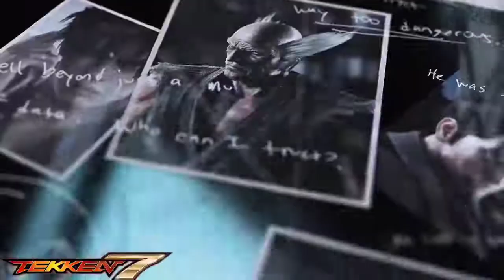JiTHAxGoD Game Trailer | MIRZAPUR Season 2 Trailer Gaming Edit!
Gear That i use in My Video:-
Camera :- Canon EOS 700D
Microphone :- Maono AU-A04 Condenser Kit Microphone
Headphones :- Kotion Each GS410 Gaming Headphones
Gaming Console :- Sony PlayStation 4 Slim

Software used for Video Editing :- Wondershare Filmora X

The game's development began soon after Grand Theft Auto IV's release and was shared between many of Rockstar's studios worldwide. The development team drew influence from many of their previous projects such as Red Dead Redemption and Max Payne 3 and designed the game around three lead protagonists to innovate on the core structure of its predecessors. Much of the development work constituted the open world's creation, and several team members conducted field research around California to capture footage for the design team. The game's soundtrack features an original score composed by a team of producers who collaborated over several years. It was released in September 2013 for the PlayStation 3 and Xbox 360, in November 2014 for the PlayStation 4 and Xbox One, and April 2015 for Microsoft Windows. PlayStation 5 and Xbox Series X/S versions are scheduled for release in November 2021.

Extensively marketed and widely anticipated, the game broke industry sales records and became the fastest-selling entertainment product in history, earning $800 million in its first day and $1 billion in its first three days. It received widespread critical acclaim, with praise directed at its multiple protagonist design, open world, presentation and gameplay. However, it caused controversies related to its depiction of violence and women. Considered one of seventh and eighth generation console gaming's most significant titles and among the best video games ever made, it won year-end accolades including Game of the Year awards from several gaming publications. It is the second best-selling video game of all time with over 145 million copies shipped, and as of April 2018 the most financially successful entertainment product of all time, with about $6 billion in worldwide revenue.